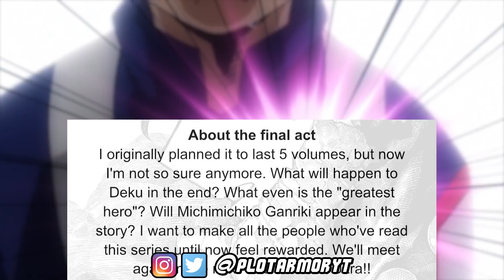MY HERO ACADEMIA AUTHOR DONE WITH THE SERIES!?